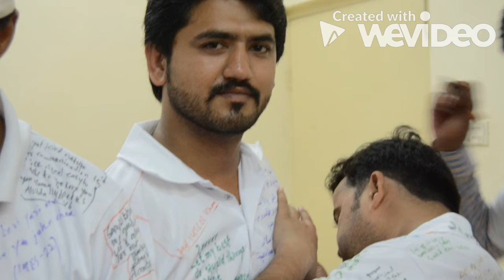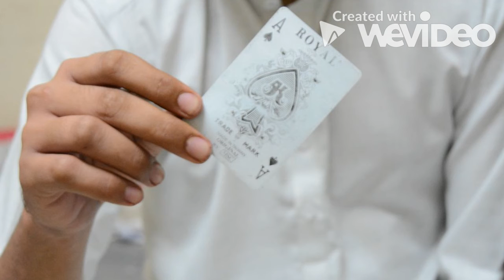14ES QUESTIANS Celebrations Week | Sabri Mustafa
Music From: Audio Liabrary - Youtube Studio